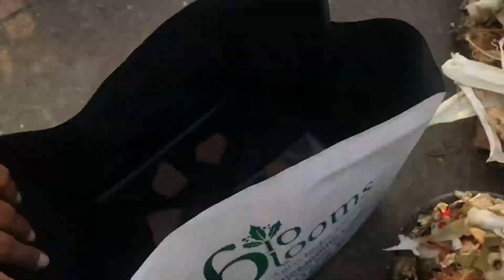Easy method to make compost at home || Terrace garden